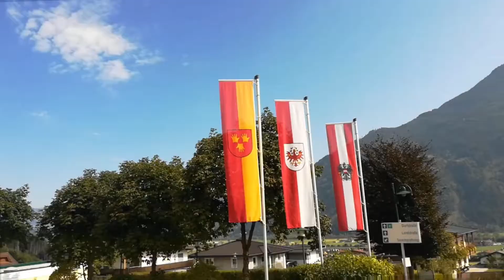Zillertal, una regione da scoprire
La regione Zillertal, situata a circa 40 km ad est di Innsbruck, parte da Strass im Zillertal fino a Mayrhofen. La zona, famosa per le sue bellissime montagne è uno scenario ideale per organizzare un matrimonio in montagna.